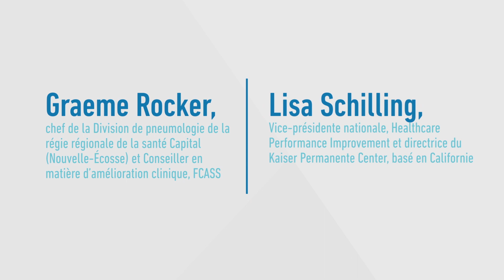FCASS/IHI Contrôle de la qualité, réduction des coûts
Ce colloque sur le Contrôle de la qualité et la réduction des coûts, adapté au contexte canadien, a pour objet de fournir aux participants les connaissances, les compétences et les stratégies voulues pour diminuer les coûts de façon mesurable tout en améliorant la qualité des soins.